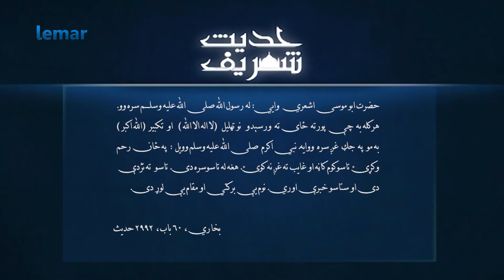د رڼا لار - نهه پنځوسمه برخه - لمر / De Rana Laar - Episode 59 - Lemar TV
د رڼا لار په دې خپرونه کې موږ له خپل خاص میلمه دوکتور ولیزار جهانتاب سره د "د روژی مبارکه میاشت فضیلت" په اړه خبرې اترې کوو.